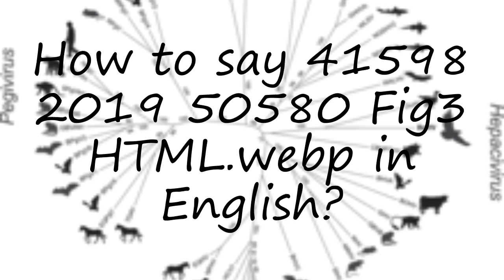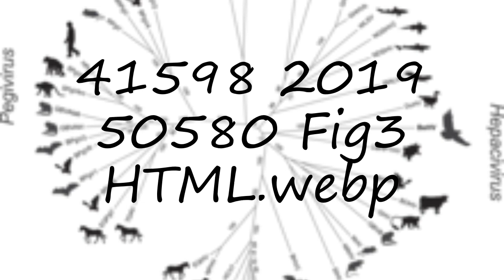How to pronounce 41598 2019 50580 Fig3 HTML.webp in English?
to speak in yourself 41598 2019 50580 Fig3 HTML.webp and let us know how it done according you! :) Want to teach us how you name is pronounced? and let us know! Do you have a pet or a favorite animal? Searching for a nice baby name with meaning? How to pronounce 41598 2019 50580 Fig3 HTML.webp in English? say 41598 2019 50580 Fig3 HTML.webp! How to say 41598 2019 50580 Fig3 HTML.webp. How to pronounce 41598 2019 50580 Fig3 HTML.webp correctly.  Learn the pronounciation 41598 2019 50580 Fig3 HTML.webp! Expand your vocabulary, learn 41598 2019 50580 Fig3 HTML.webp word. Use this free pronunciation guide to practice words at a time. Learn for free. Thank you for viewing, please like or subscribe! hoe om te sê, si të thuash, እንዴት እንደሚናገር, wie sagt man, comment dire, come dire, como dizer, как сказать, nasıl denir, cómo decir, 怎么说,